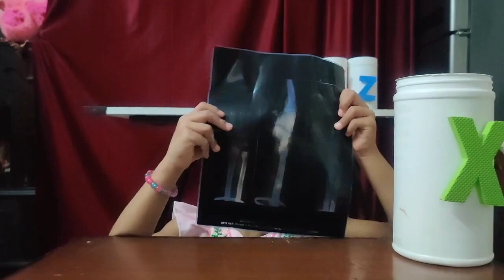ABCD IN HINDI | ABC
This is the video that helps kids to learn ABCD or ABC.
Very beautiful video is created by the Granthika Gaba for all those kids who wish to learn ABCD or ABC.
Sometimes Kids wants to learn ABCD in Hindi but ABCD in Hindi is same as ABCD in English.